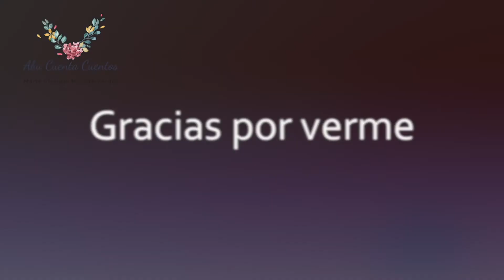Jugando con el sol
Este cuento  no tiene un único autor, fue creado por uno de los grupos del "Taller de Cuentos Creativos".
Buscar la alegría de todos y cada uno es la base del buen compañerismo.